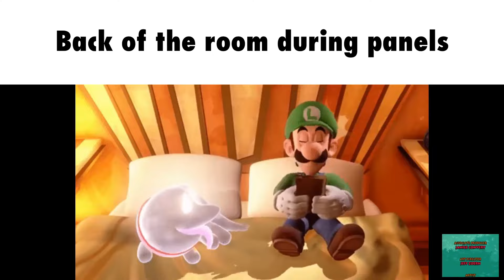Old MacDonald Had a Farm (Beta Mix) - Fisher-Price Perfect Fit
Platform: NES